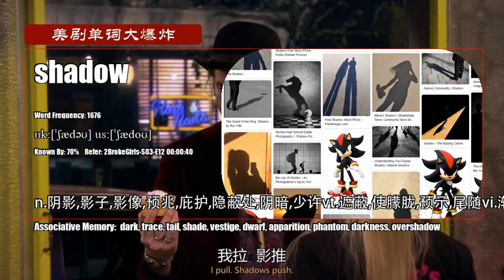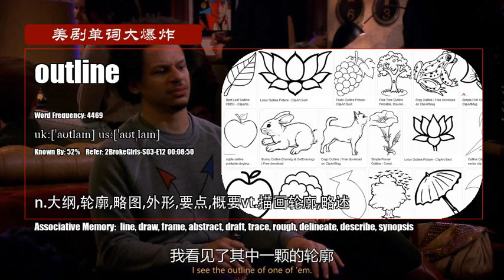S03E12_A【破产姐妹 2BrokeGirls】Vocabulary 美剧单词大爆炸初级版